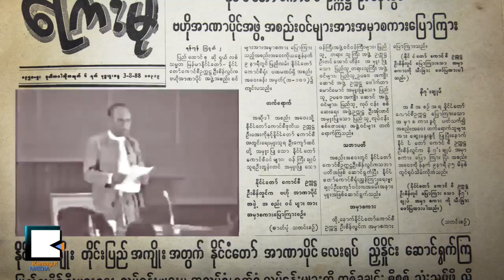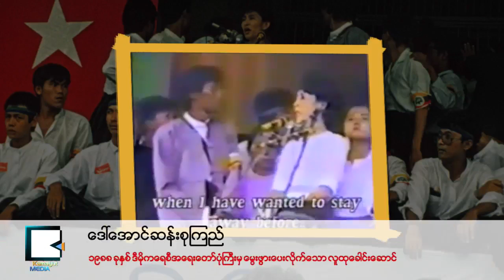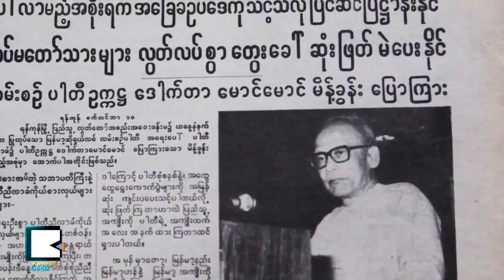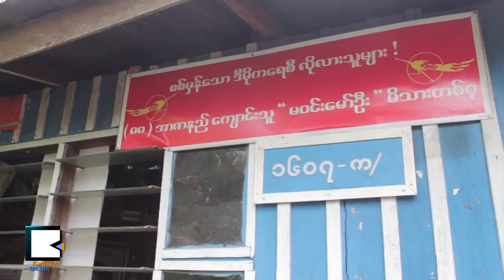Burma's Odyssey for Democracy Remains Unending 2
ႀကိဳးၾကာငွက္တို႔ရဲ႕ မိုင္ေထာင္ခ်ီခရီးစဥ္ (အပိုင္း ၂)

(ရွစ္ေလးလံုး ဒီမိုကေရစီအေရးေတာ္ပံု ၂၅ႏွစ္ျပည့္ အထူးေဆာင္းပါး)
တစ္ႏိုင္ငံလံုးက ေက်ာင္းသားျပည္သူ ရဟန္းရွင္လူေတြ သိန္းနဲ႔ခ်ီၿပီး အံုၾကြဆႏၵျပမႈကေတာ့ မဆလအာဏာရွင္ကို အၿပီးတိုင္ၿဖိဳလွဲၿပီး ယာယီၾကားျဖတ္အစိုးရ ေတာင္းဆိုခဲ့တဲ့အထိ ဒီမိုကေရစီေတာ္လွန္ေရးလိႈင္းႀကီးဟာ အရွိန္အျပင္းဆံုး ေပၚေပါက္လာပါေတာ့တယ္။ ျ